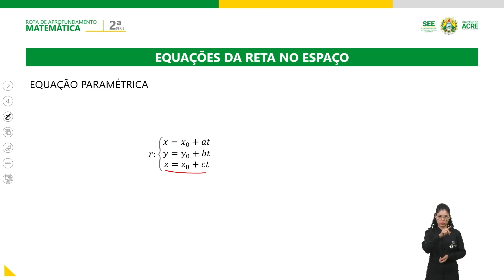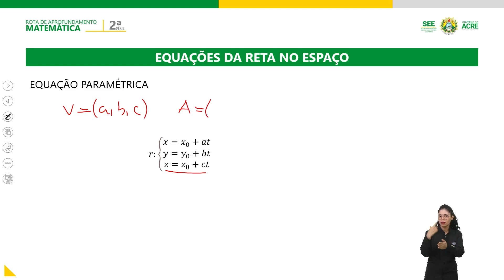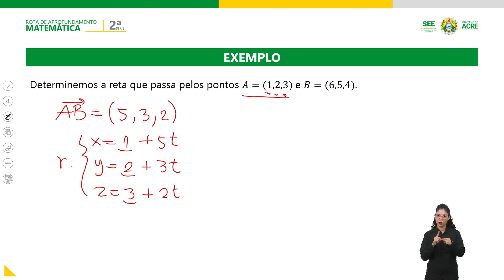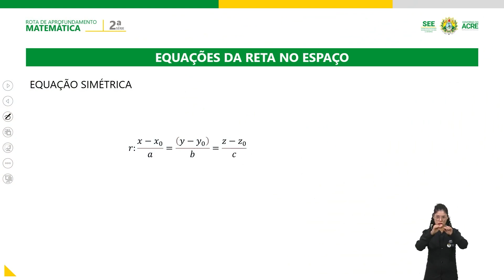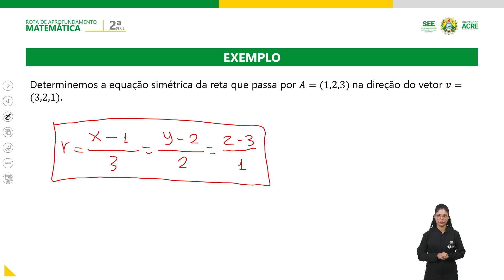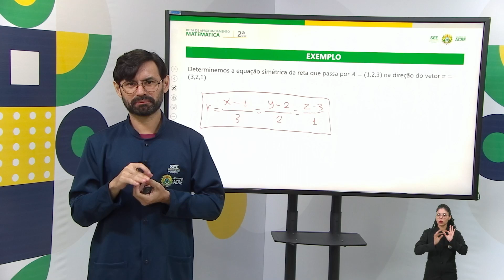Educação Híbrida - Matemática - Retas no espaço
Educação Híbrida
Rota de Aprofundamento de Matemática
Aula: Retas no espaço
Professor: Ismael Dourado